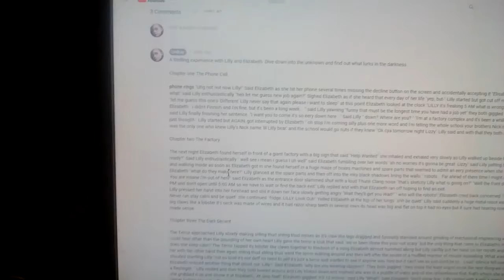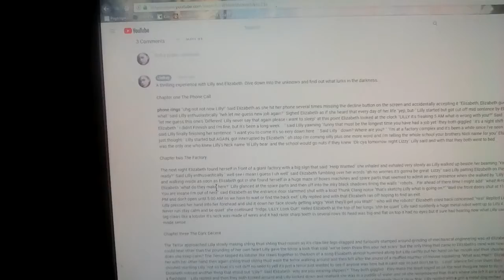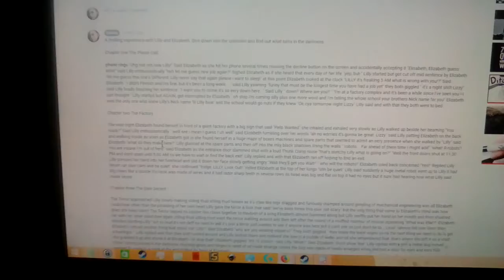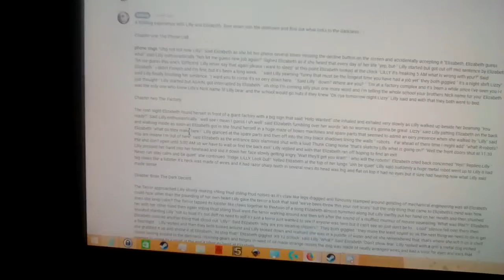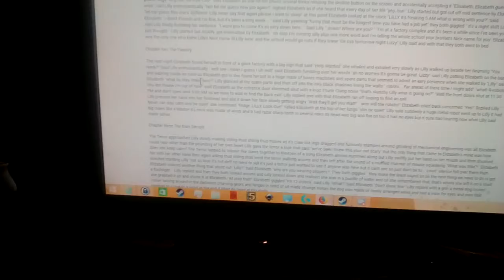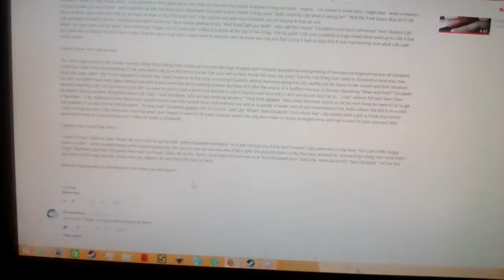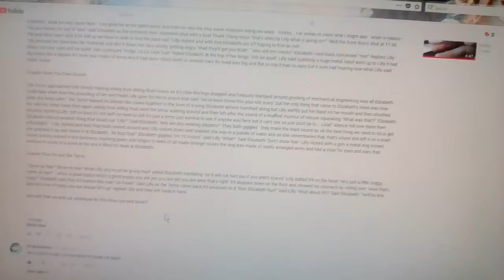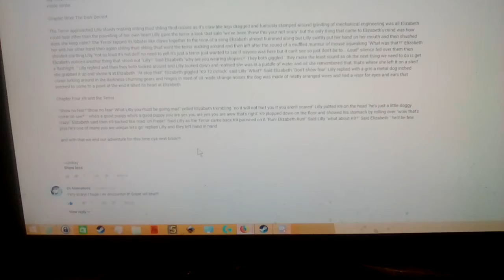The Terror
A book i wrote  about the adventures of Lilly!